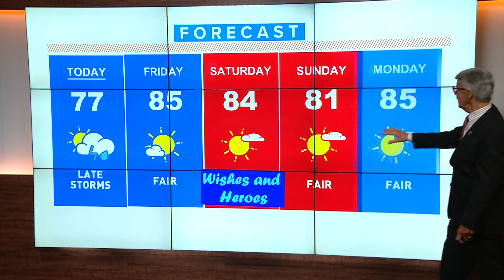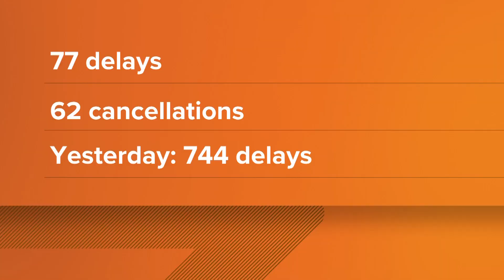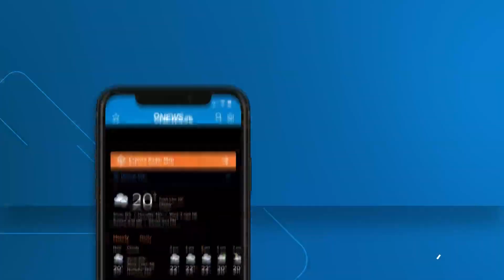Top morning headlines for Thursday, June 22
Here are the top stories from the 6 a.m. newscast on the morning of June 22, 2023.

9NEWS (KUSA) is located in Denver, Colorado.